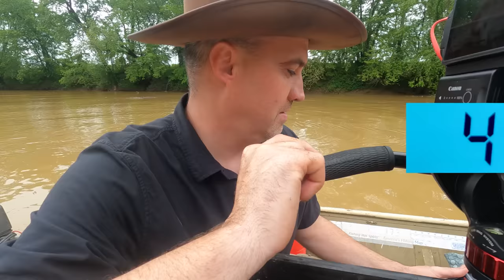Let's Catch Some Fish | CITRUS (2023) EP6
Jenna Citrus visits Hook Line & Chill and catches some fish.

Using set-lines to play our games, have our conversations and to give back.  Fishing with Trotlines, limb lines and jug lines on the rivers and lakes.

This show is designed for you to drop in whenever you want during the year.  Just know that each episode is 1 of 40.  In December we will have prizes, calendars, charities, etc based on what happens in those 40.  Watch what you want and catch us in December.  You can get your own copy of the SCROLL below if you want to know exactly what we are up to.